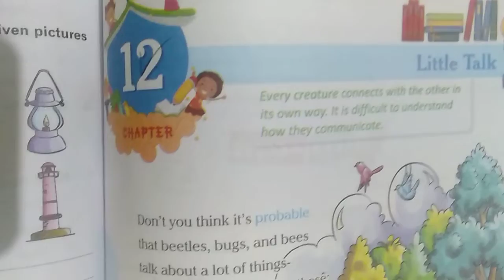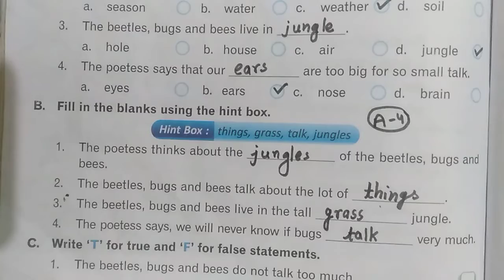class 2nd English chapter chapter 12 fill in the blanks